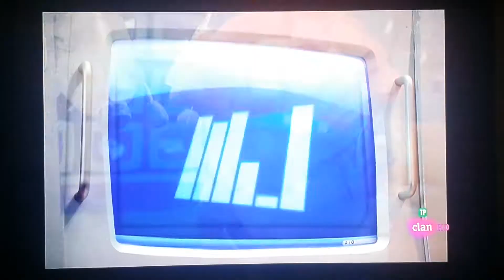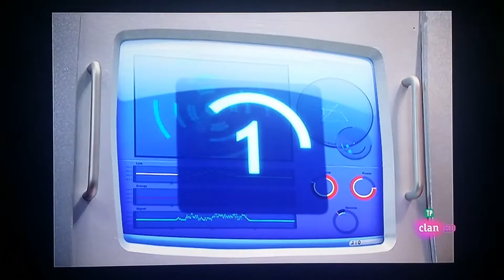LazyTown - Gizmo Guy (castilian-spanish)